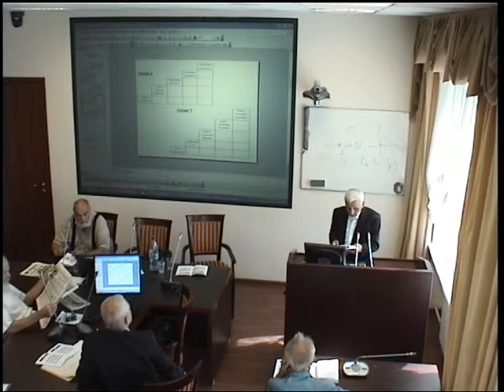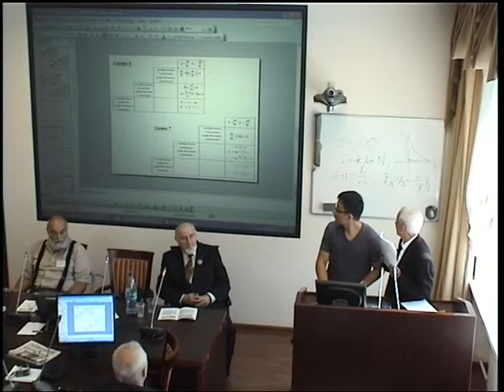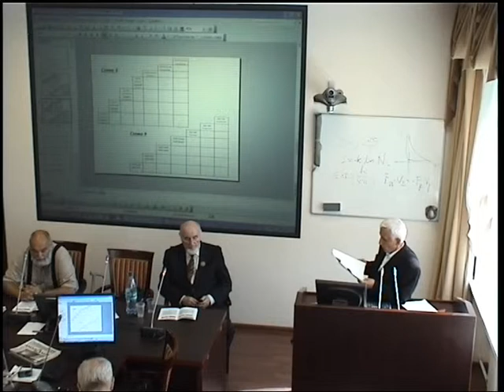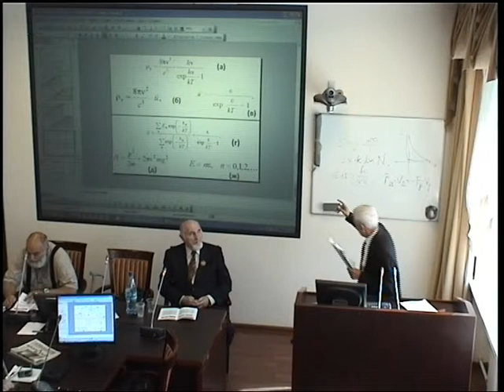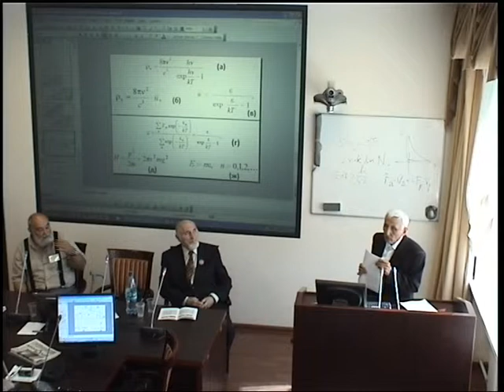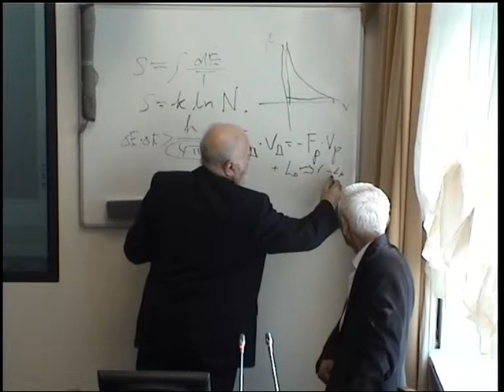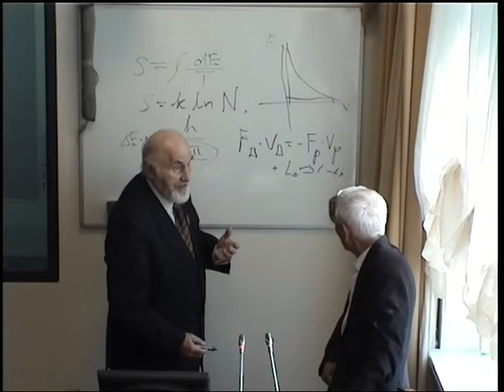Алтаев Н.К. К интерпретации природы основных уравнений матричной механики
Международный Конгресс "Фундаментальные проблемы естествознания и техники" 28.07.12. Алтаев Намаз